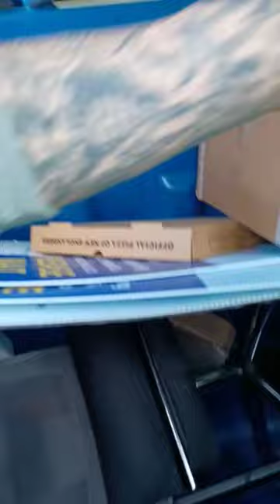Pineapple tree ?? In a dumpster wtf ?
What is a pineapple tree lol ??

1.5 million on tiktok